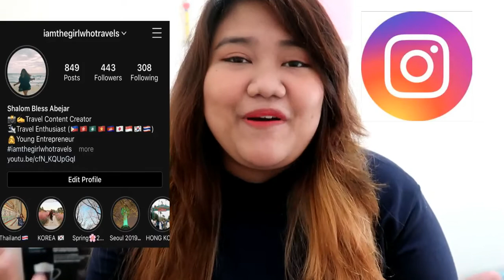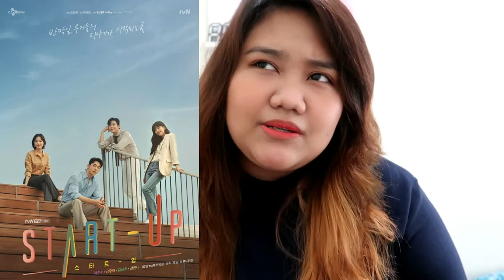MY TOP 10 KDRAMAS OF 2020| NETFLIX KDRAMAS AND MORE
OMG so excited to share with you guys my top 10 picks. All I can say is 2020 is a blessed year for Kdrama fans espcially that most of us were stuck at home. Share your faves in the comment section below!! :)

KOREA

(HONG KONG)

JAPAN

(OSAKA)

(TOKYO)

Disneyland/Disneysea